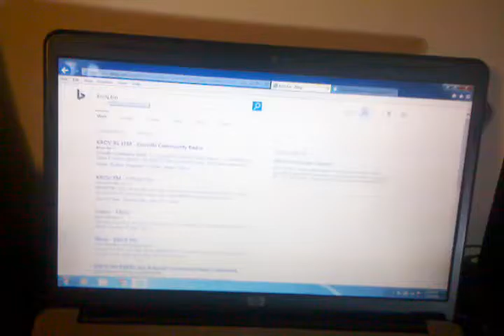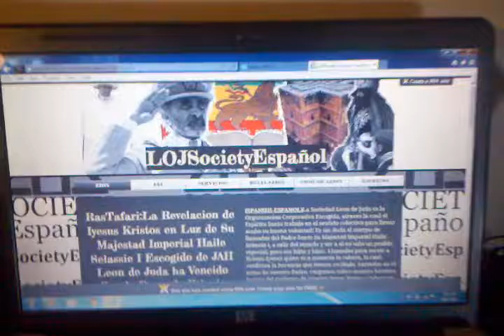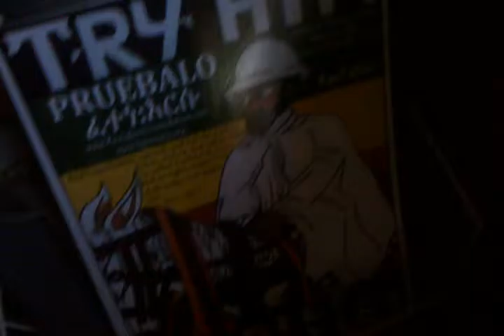Oui We Samedi & Kedus 91.1 Oroville-DiscipleshipRadi0/LOJSociety Familia RasTafarI